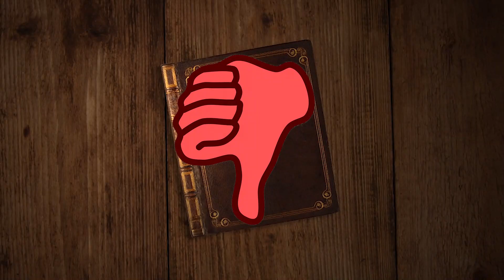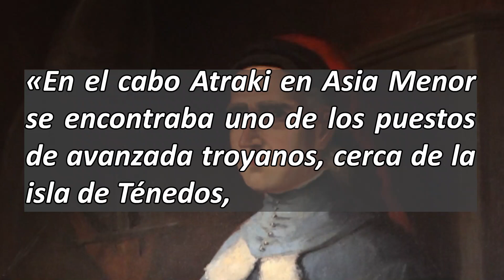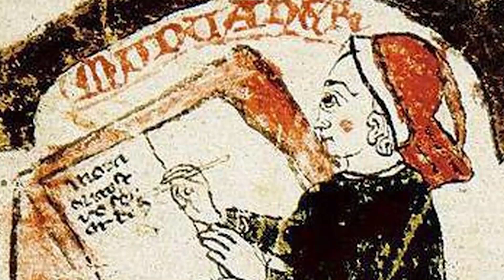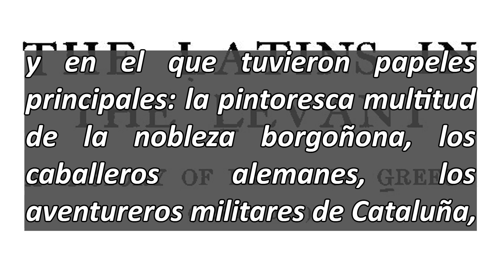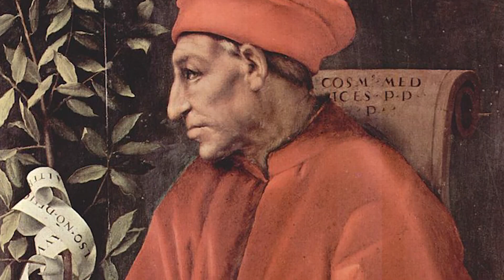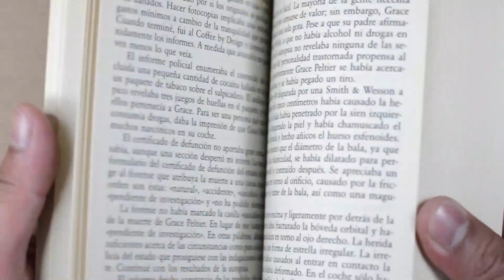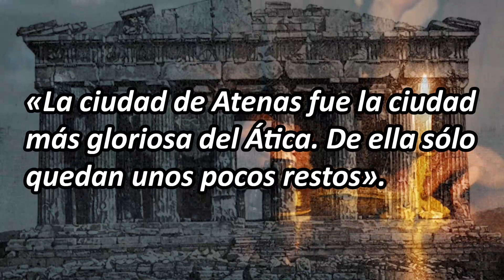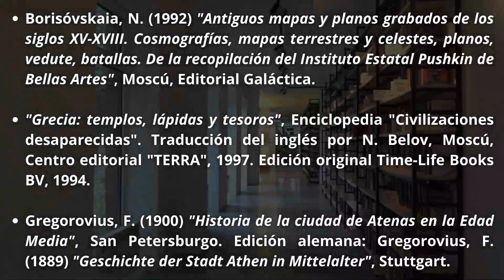⚔️ GRECIA medieval: tierra de CRUZADOS | Partenón, ¿IGLESIA?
⚔️ ¿Qué ocurrió en Grecia durante la época de las Cruzadas?
☪️ ¿Qué sucedió con el territorio de la Hélade tras la conquista otomana?
🏛️ ¿Qué sabemos acerca de Atenas bajo el dominio de los cruzados y el Partenón durante estos siglos oscuros de conflagración y devastación?

▶️ DESCUBRID TODO ESTO Y MUCHO MÁS EN EL PRESENTE VÍDEO 🎬

🟢 Este vídeo se ha realizado siguiendo la obra: Fomenko, A.T. (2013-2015) "La Antigüedad es el Medievo", Moscú, AST.

👨🏻‍🎓🗣️ Intentaré contestar a todos vuestros comentarios. Intentaré resolver todas vuestras dudas personales.

00:00 Intro
00:41 La Grecia franca y latina
05:52 Muntaner y Troya
07:22 La colorida Grecia tardomedieval
08:33 La "repetida" batalla del Cefiso
10:02 Los estados francos
11:31 Partenón: de iglesia a mezquita
14:15 ¿Platón o Pletón? Literatura, ¿griega?
15:43 El caos arqueológico de Atenas
19:22 La "oscura" Grecia otomana
23:56 Jesuitas y capuchinos franceses
25:05 Bibliografía y final